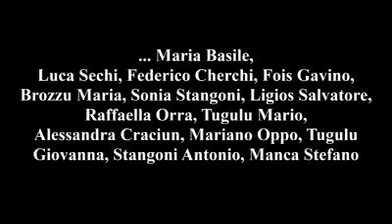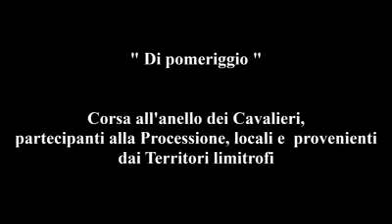Festa Nostra Signora di Tergu (SS)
La Puntata Web Tv di oggi, ci porta nel Territorio Anglonese, alla scoperta della Festività di Nostra Signora di Tergu (SS).
Una Solenne Processione, molto sentita, cui partecipa la Popolazione locale e quella dei Centri limitrofi. La Madonna viene portata dal carro a buoi, per le Vie del Centro abitato, per poi fare tappa finale alla Chiesa N. Signora di Tergu, una delle massime espressioni dell'architettura Romanica in Sardegna. La Festa più importante del Paese, accompagnata dalle Istituzioni, dal Comitato organizzatore, dai Cavalieri, dalla Banda Musicale, dalla Confraternita dell'Oratorio di Santa Croce di Castelsardo, dai Gruppi Folk che con gli abiti tradizionali, arricchiscono in modo importante la Tradizione e l'identità Culturale, che rimane immutata nel tempo.
Un ringraziamento particolare, per l'invito e l'ospitalità, al Comitato della Festa, nella persona del Presidente, Sig. Tonello (Antonio) Deaddis.

Comitato 2017

Parroco Rafatellu Giovanni Paolo

1 obriere Deaddis Tonello
2 obriere Stangoni Giuseppe

Segretaria Bassu Anna
Cassiere Piga Amerigo

Obrieri

Pintus Michele
Atzori Valeria
Luciano Carboni
Maria Basile
Giovanni Antonio Cargiaghe
Luca Sechi
Federica Cherchi
Gavino Fois
Maria Brozzu
Sonia Stangoni
Ligios Salvatore
Raffaella Orra
Tugulu Mario
Alessandra Craciun
Mariano Oppo
Tugulu Giovanna
Stangoni Antonio
Manca Stefano.

Sono intervenuti in ordine di intervista:

- Sig. Antonio Deaddis
- Sindaco Sig. Gianfranco Satta

Colonna sonora " Durusia " di Piero Marras

Saluti, lo Staff G'isula.